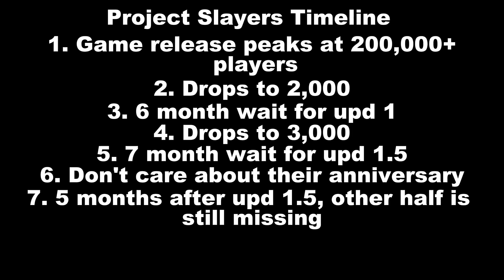The Dying State of Project Slayers..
final project slayers video from me, i will probably play upd 2 for a couple days and then quit the game :)